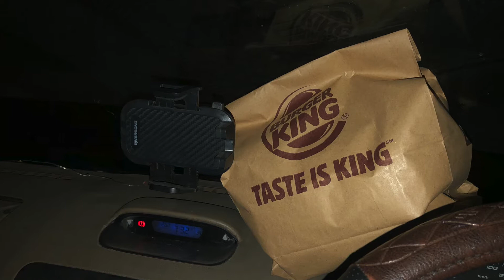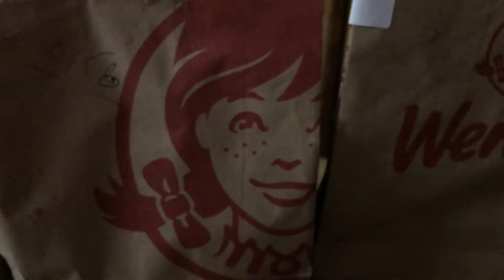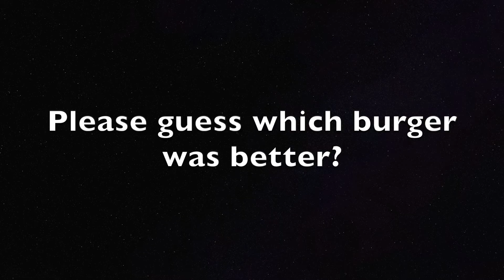Which is the Best Burger? (Burger King's vs Wendy's)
After waiting for a long time, we got a chance to eat Wendy's burger and this is what we found